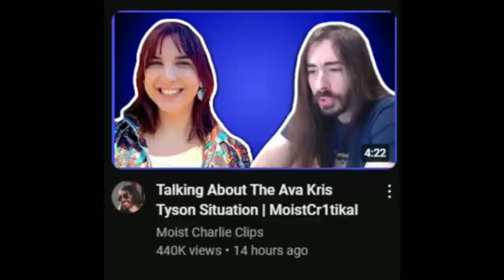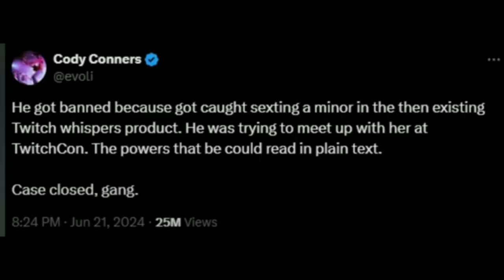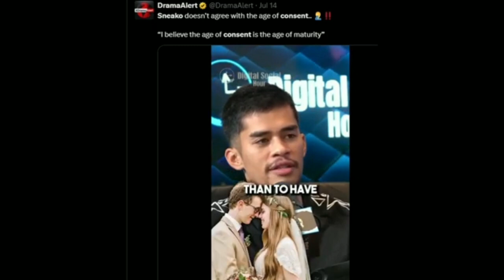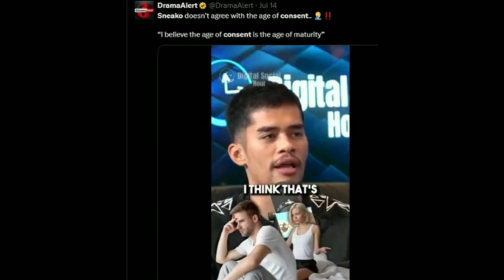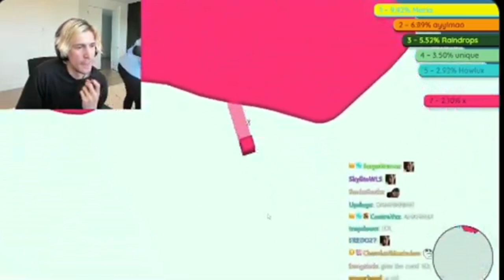MoistCr1itikal COOKS Sneako AGAIN